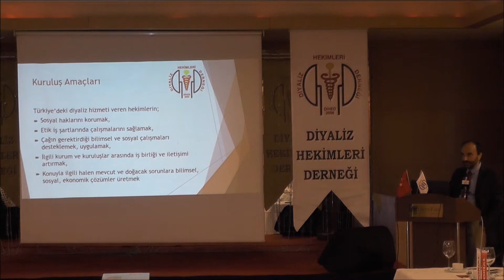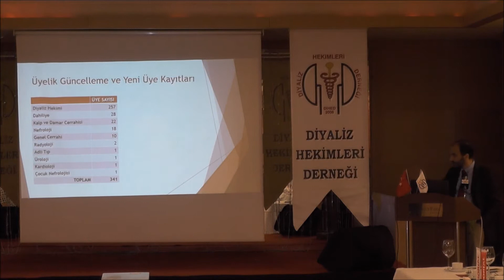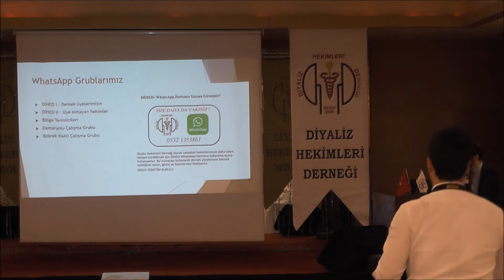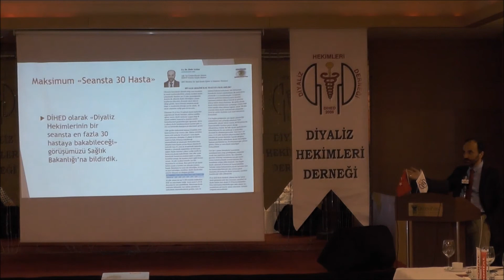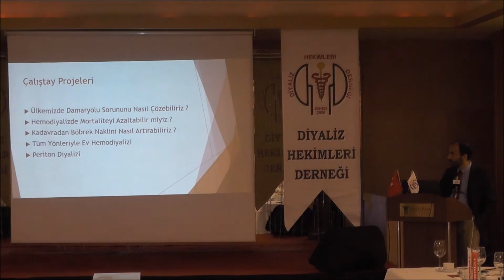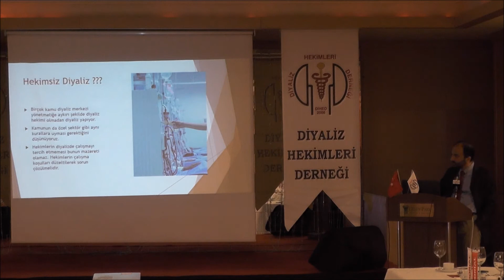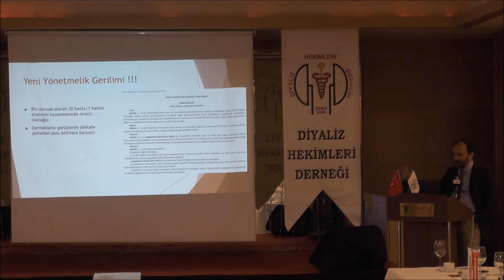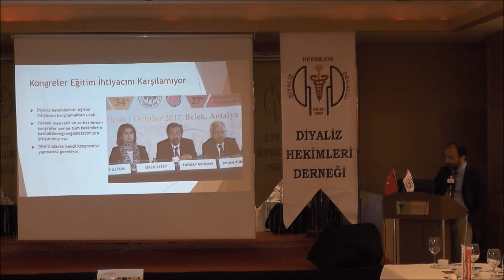DİHED ve Güncel Sorunlara Yaklaşım - Uz. Dr. Hıdır Arslan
Diyaliz Hekimleri Derneği  İftar Yemeği 31/05/2018 tarihinde Green Park Hotel Bostancı'da gerçekleştirildi.